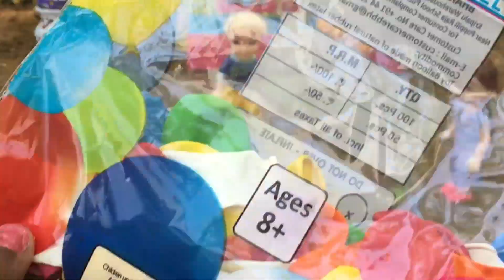சுட்டி கலாட்டா episode #28 | ஜெல்லி பால் விளையாடும் barbies | barbie stories tamil